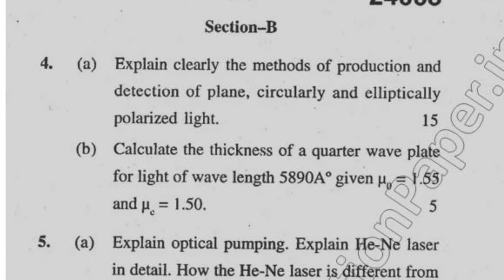BTech 1st Sem Physics Question Paper